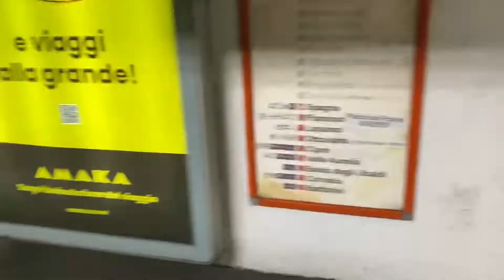One day tour ADVENTURE in Rome,Italy part3 (July 2,2021) “L avventura di Sophia”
One day,Trip ADVENTURE part 3,Going to “PIAZZA del POPOLO & PIAZZA SPAGNA” in ROME,ITALY on July 2, 2021,watch and see the beauty of this place,,,,